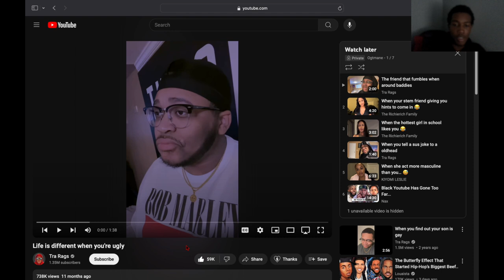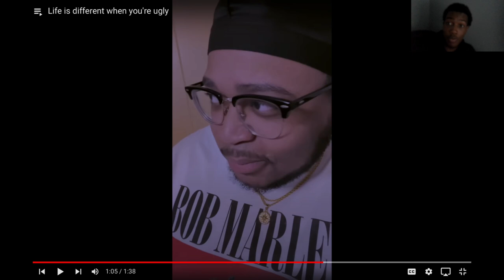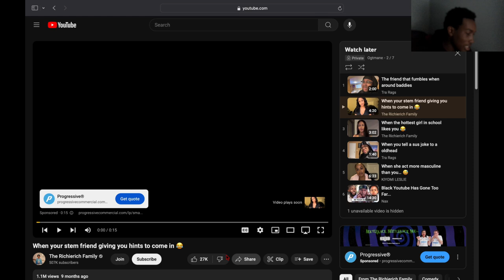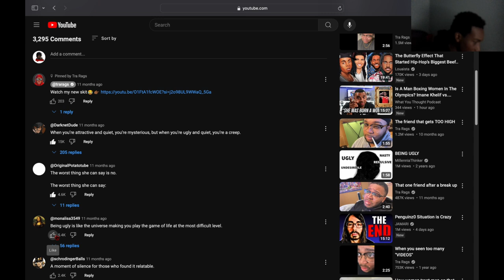Reacting To Life Is Different When You're Ugly 😭🤢